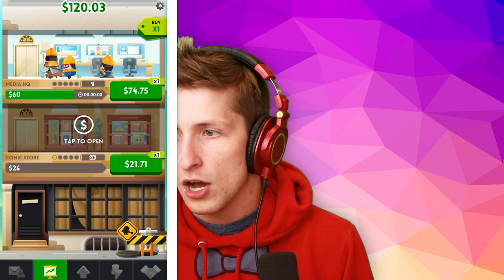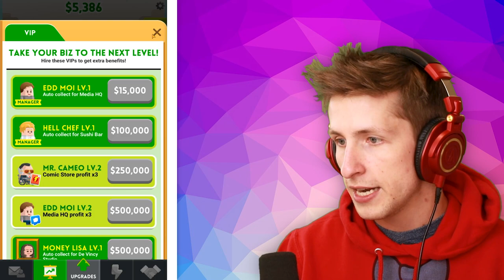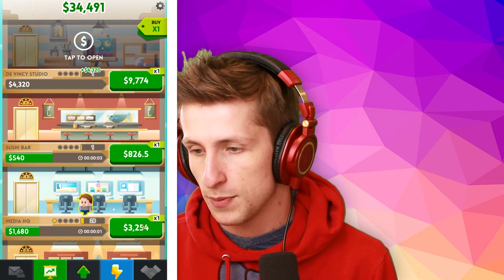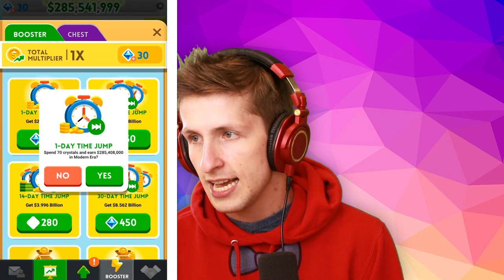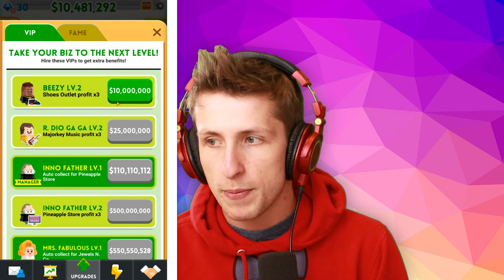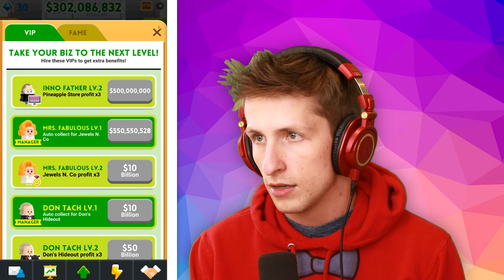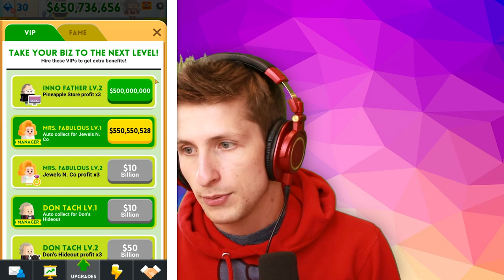I Made 50,000 in 1 SECOND?!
Today we're getting insanely rich by playing Cash Inc. which is an amazing idle clicker mobile game! If you want to see more Cash Inc. or other idle games let me know down below!